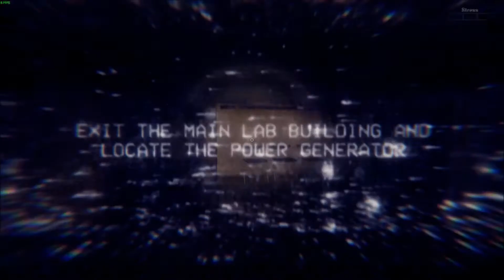FAIRLY INTENSE - Try to Fall Asleep (Demo)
Boy am I looking forward to the full release of this game, it was amazing. Hope y'all enjoy it as much as I did.